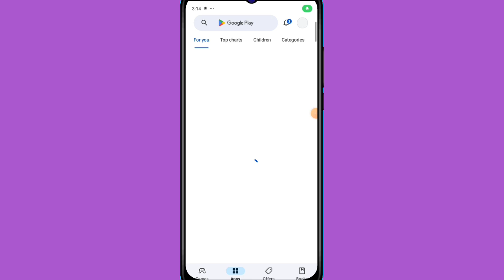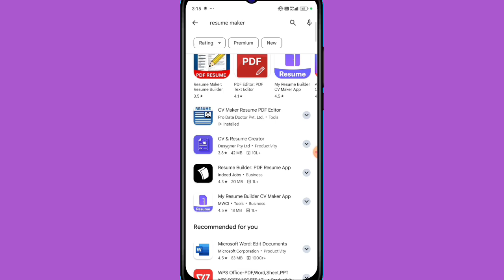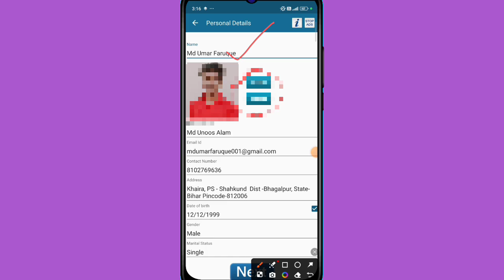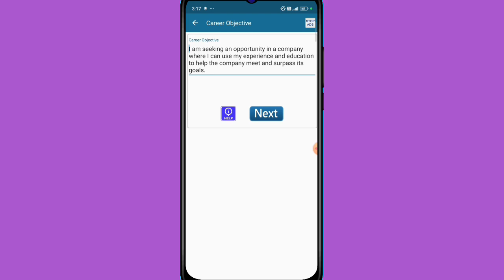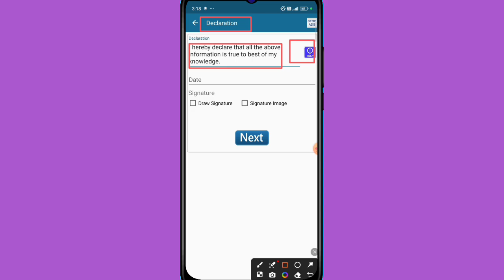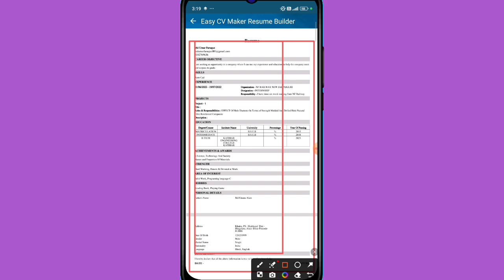Resume kaise banaye mobile se 2024 Mobile से रिज्यूम कैसे बनाएं घर बैठें how to Create Resume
✍️𝐑𝐨𝐡𝐢𝐭 𝐕𝐞𝐫𝐦𝐚
From- UP  Sultanpur  (india)

♎BUSINESS:-
Promotion of Books/Websites/Applications Etc.